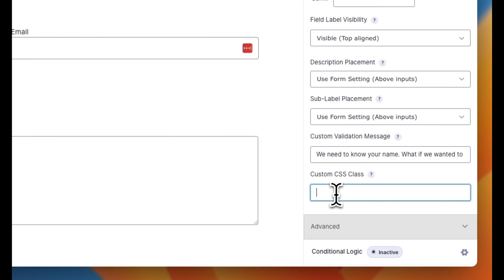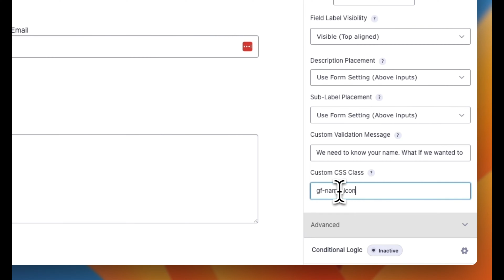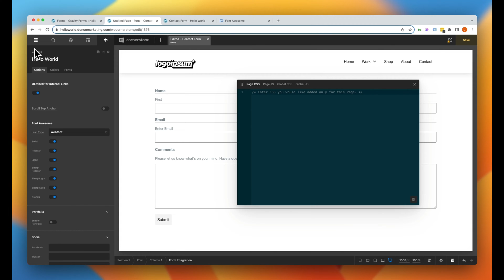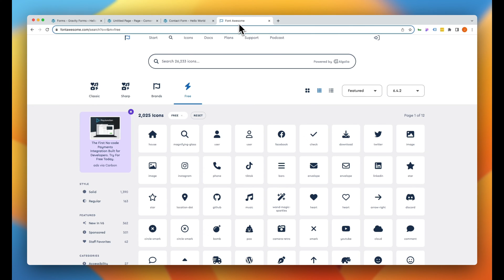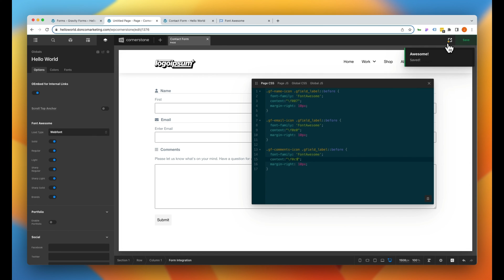Easily add icons to your gravity forms fields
In this quick tutorial we'll take a look at how to easily add Font Awesome icons to your Gravity Forms fields.

Step 1: Add Field Classes | 00:40
Step 2: Target Field Classes with CSS | 2:20
Step 3: Add Icons | 3:15